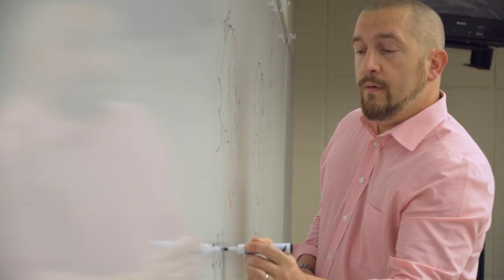Harding University Northwest Arkansas